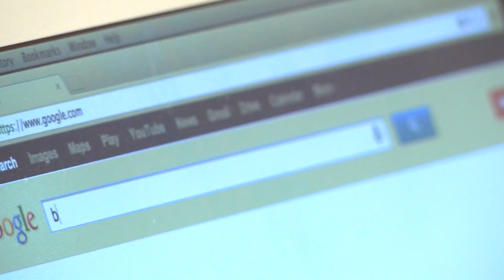Breast Milk Sold Online May Not Be Healthy For Baby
“We found that one in every 10 samples of breast milk purchased over the Internet had significant amounts of cow’s milk added, and this poses a risk to infants with an allergy or intolerance to cow’s milk,” said Sarah A. Keim, PhD, principal investigator in the Center for Biobehavioral Health in The Research Institute at Nationwide Children’s and lead author on the study.  “If a baby with cow’s milk allergy were to drink this milk, it could be very harmful.”